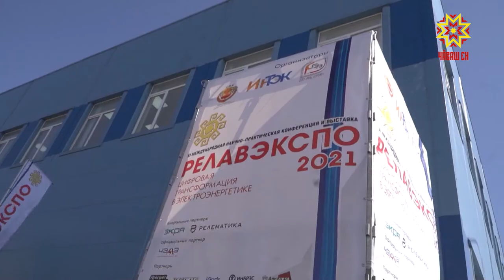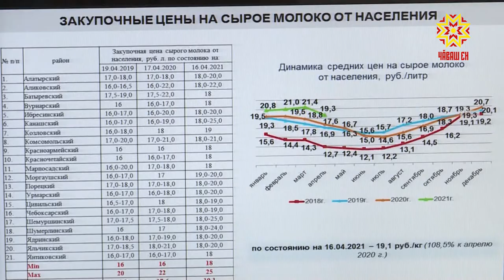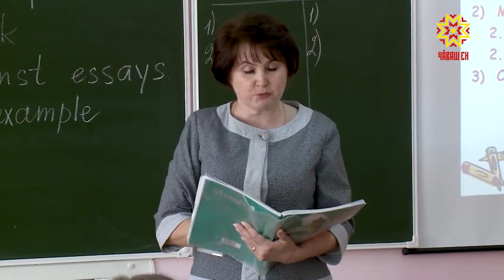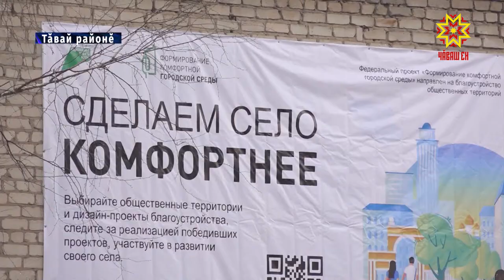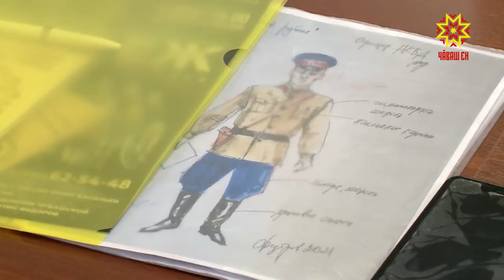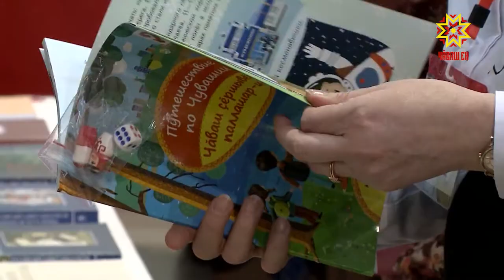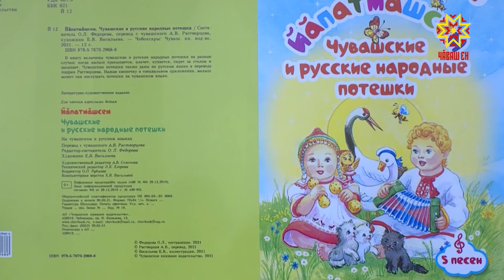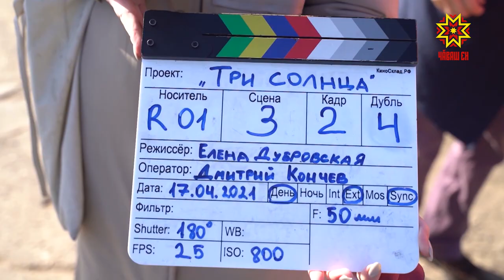Информационная программа "Эрне". Выпуск 23.04.2021